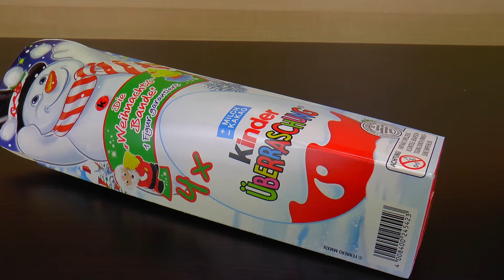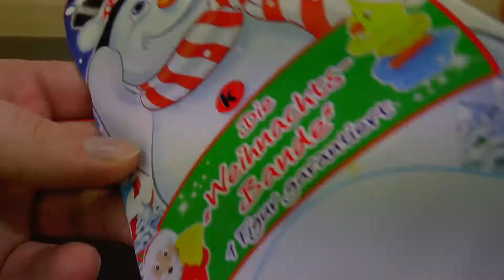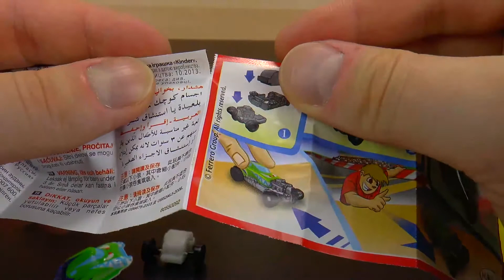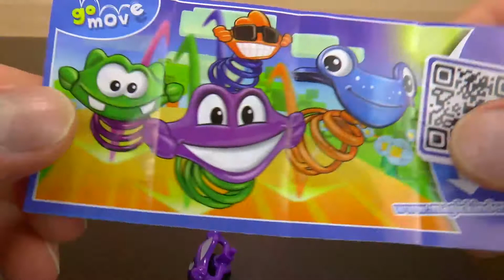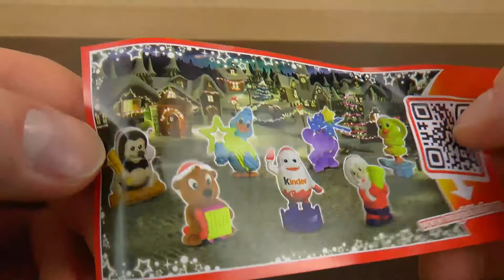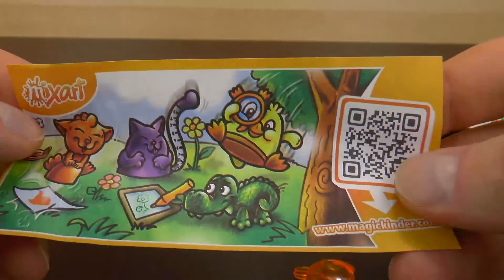Kinder Surprise Eggs Christmas New Year 2015 Edition Toys for Children